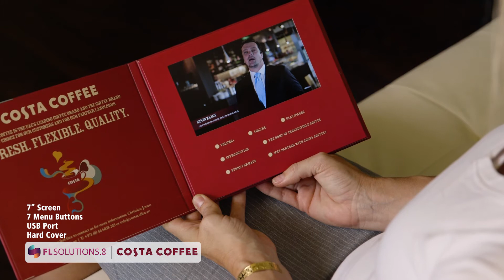FL Solutions | Costa Coffee Video Brochure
This Video Brochure of Costa Coffee is describing their coffee and brief overview of who they are and why you would like to partner with them. It is a Video Brochure that features a 7" LCD screen with a hard cover and soft touch finishing. Help your company close the next deal and stand out. FL Solutions offers "VIS" Video Integrated Solutions with our Video Brochures, Video Books, Video Folders, Video Packaging, and more. We are a Creative, Products, and Technology partner. Ph.(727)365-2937